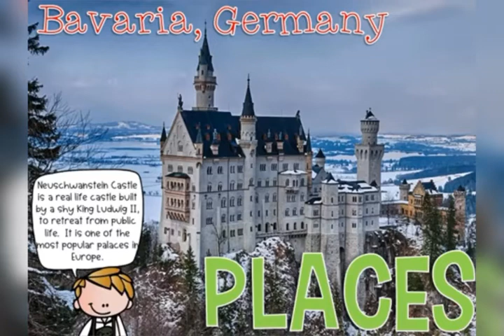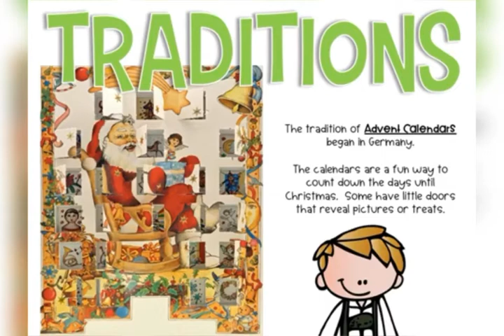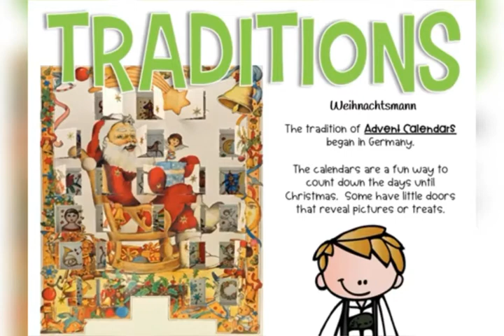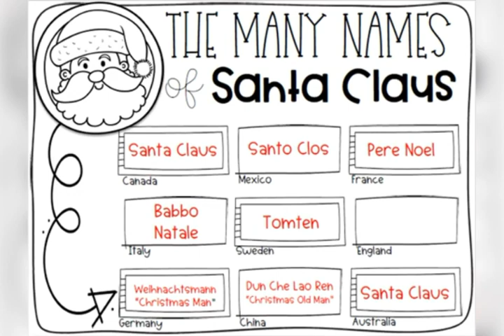English Lesson 41- Germany